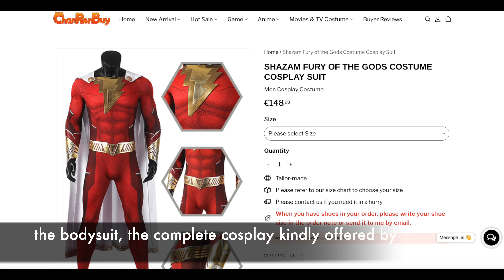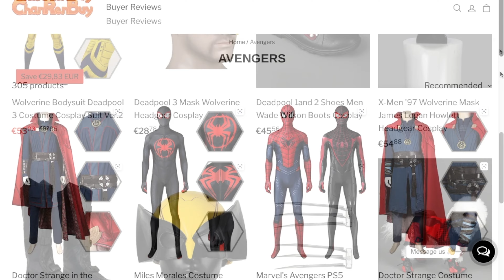Chaorenbuy SHAZAM Costume Unboxing REVIEW